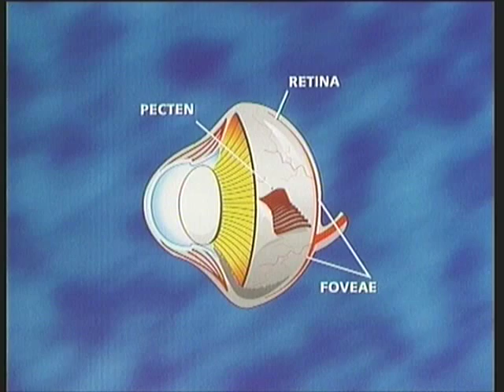Birds and Their Amazing Eyesight